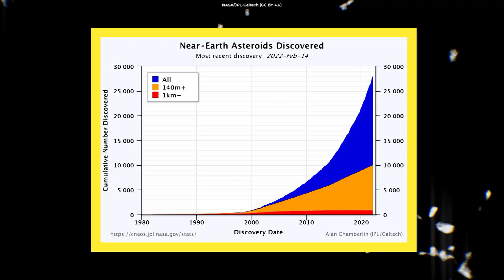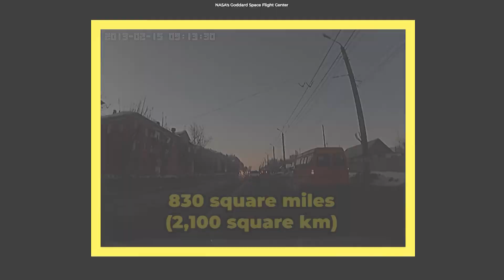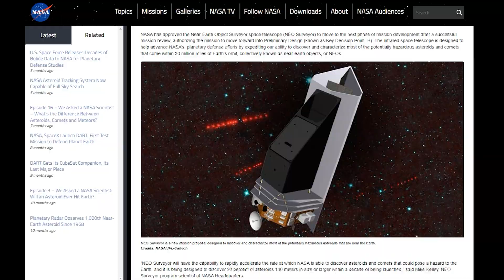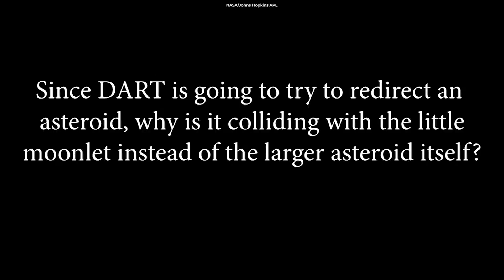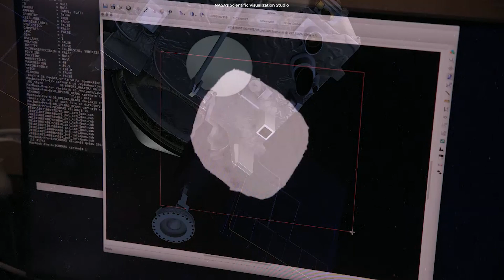NASA's Plan To Stop An Asteroid Strike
The Earth is surrounded by dangerous objects. Cosmic bodies, like asteroids and comets, constantly zoom through space and often crash into our planet. The majority of these are too tiny to pose a threat, but some can be cause for concern.

Author: Svetla Ben-Itzhak (Assistant Professor of Space and International Relations, West Space Seminar, Air War College, Air University)
Title: An asteroid impact could wipe out an entire city – a space security expert explains NASA’s plans to prevent a potential catastrophe

Produced & Edited by:
Ardit Bicaj

Narrated by:
Russell Archey

Graphics:
Space Engine
NASA/JPL-Caltech
NASA's Goddard Space Flight Center
Phoenix7777
Johns Hopkins APL
Conceptual Image Lab
Scientific Visualization Studio
Steve Gribben

iStock.com/
/ronib1979
/Tzido
/selected-takes
/gbheffernan
/ri4istock

A big thank you to our lovely channel members:
Damon Reid
Joseph Pacchetti